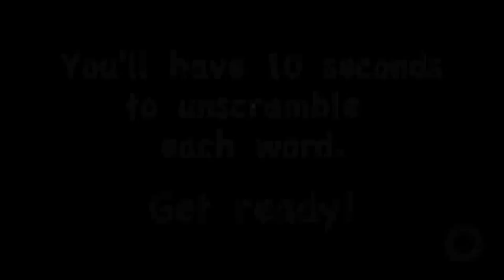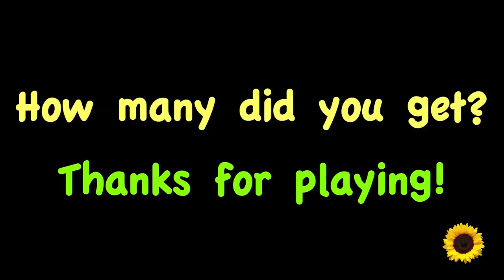Word Scramble Medium #1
Medium Word Scramble Puzzle #1. Viewers will have the chance to unscramble 10 four-letter words. They will have 10 seconds per word.
Goals:
1) To provide cognitive stimulation through a simple word puzzle.
2) To enhance social and emotional well-being by fostering a spirit of shared fun.
3) To create an opportunity for success and feelings of validation and self-worth.

Needs:
Cognitive
Social